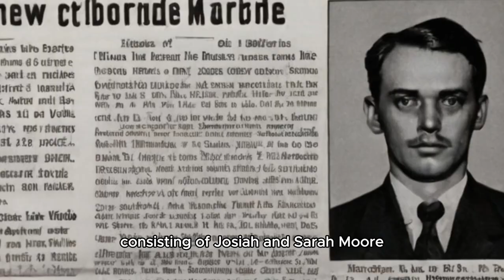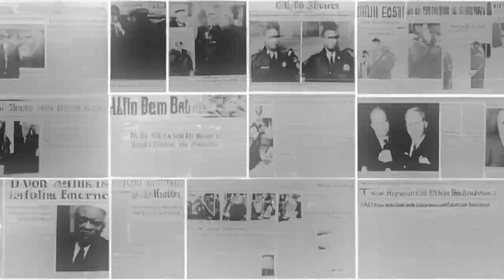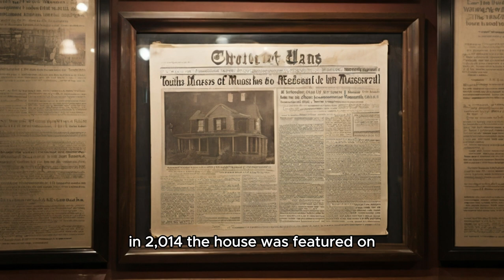The Villisca Axe Murder House: A Haunting Tale of Tragedy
"Explore the chilling history of the Villisca Axe Murder House, a place steeped in tragedy and paranormal activity. From the gruesome 1912 murders of the Moore family and their friends to the eerie manifestations reported by visitors today, delve into the mysteries that surround this infamous location. Join us on a journey through the haunted halls and discover why the Villisca Axe Murder House remains a testament to the enduring impact of a dark chapter in history."